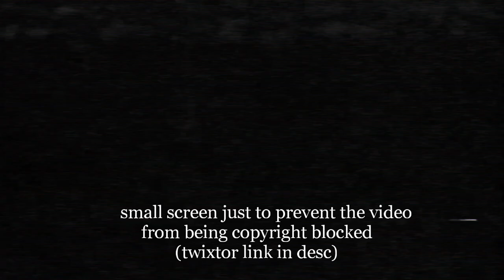Broly vs gohan twixtor + time remap (check desc)